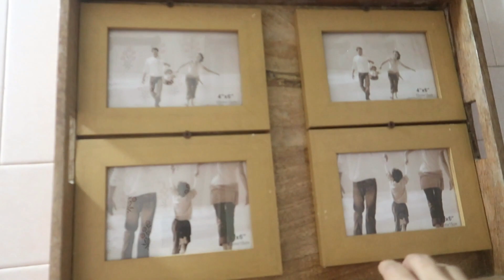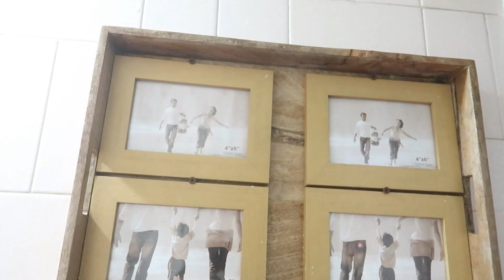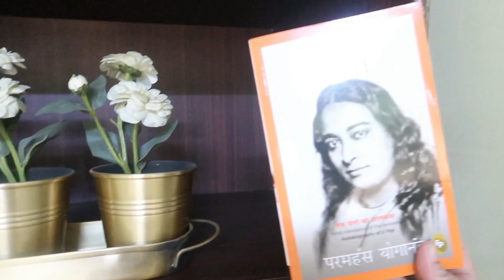Rented Home Decor ideas | Home Tour | Indian House Tour | See Me Vlogs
Namaste Every One,
Thank you So Much Ki Aap sabhi yahan humare ghar aaye hope aap sabhi ko humara ye ghar pasand aaya hoga.. jitna or jesa hai yahi humara ghar hai.
jo jesa rehta hai vesa he aapko dikhaya hai to agar kuchh bhee is ghar me aapko pasnd aaye to plz video ko ek like jarur dijiyega bohot achhi lage to share kijiyega or agar lage ki aap fir se is ghar ko dekhna chahte hai to plz Subscribre kijiega ...
ek baar fir se dil se dhanyavaad